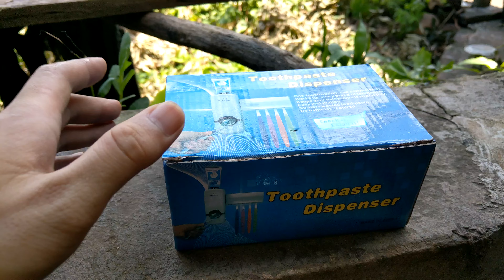Hướng dẫn sử dụng Dụng cụ lấy kem đánh răng tự động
Link Shopee:
 Dụng cụ lấy kem đánh răng tự động